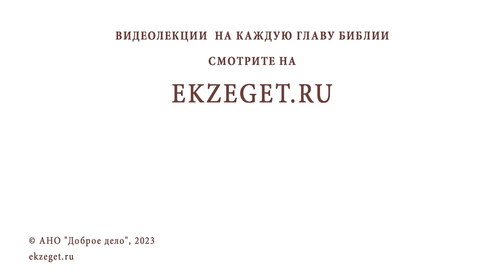ЧТО ЗНАЧИТ "УЗНАТЬ ХРИСТА В ПРЕЛОМЛЕНИИ ХЛЕБА" ? Протоиерей Федор Бородин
Команда Экзегет.

На библейском портале Экзегет священник Федор Бородин отвечает на вопрос:
"Что значит "узнать Христа в преломлении хлеба"?"

🔸  Совершение Евхаристии
🔸  Познание Господа
🔸  Тайна Евхаристии